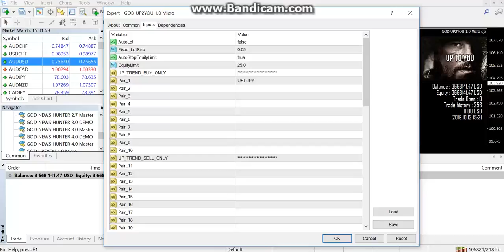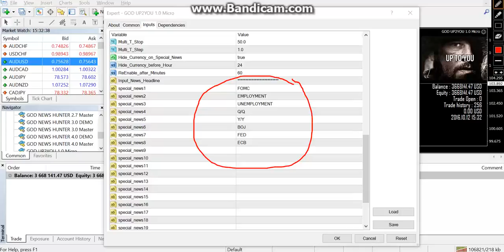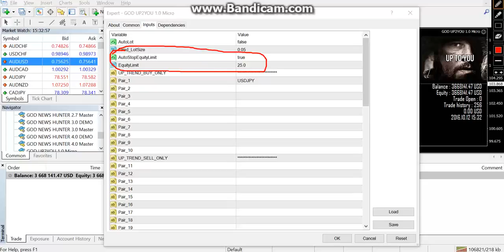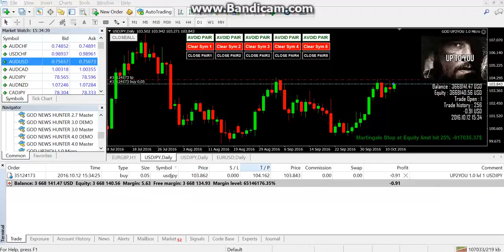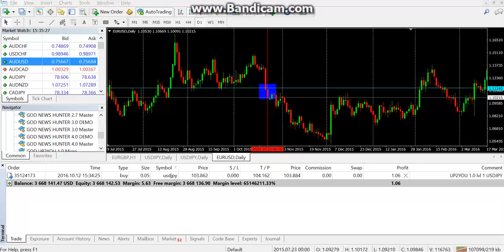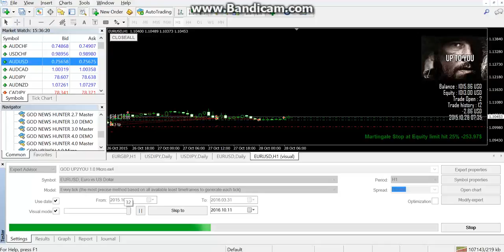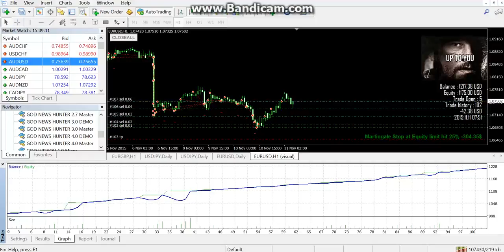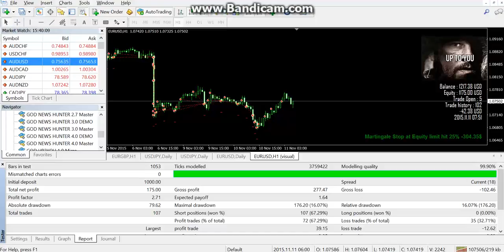GOD UP2YOU 1.0 [ForexEAsGarage]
Concept of EA
- Manage Short or Long by your own strategy
- Multi-pairs system, Insert EA on 1 graph only can play 28 pairs in the same time.